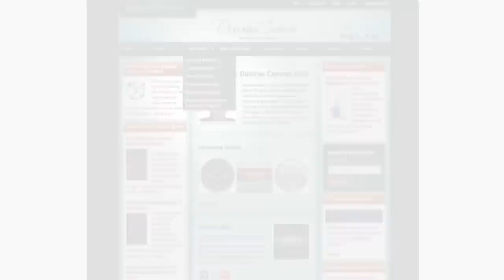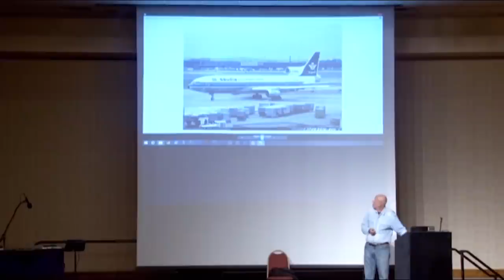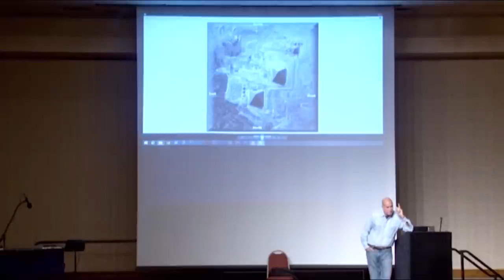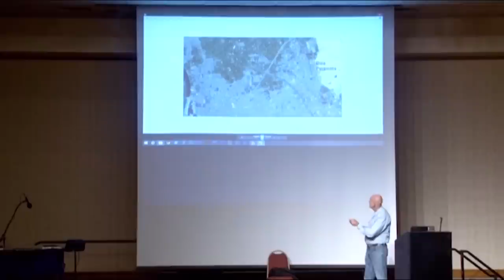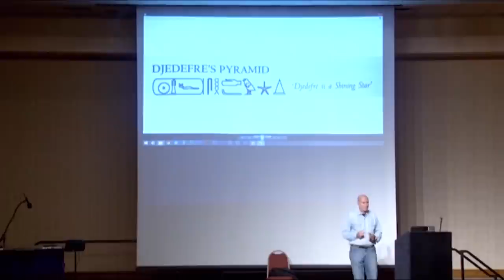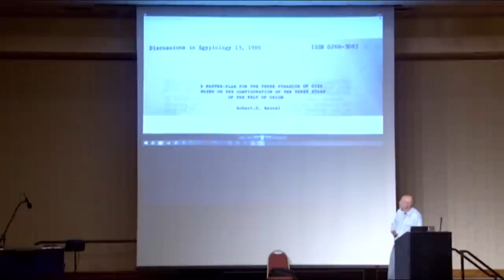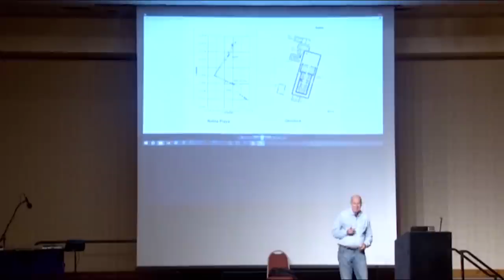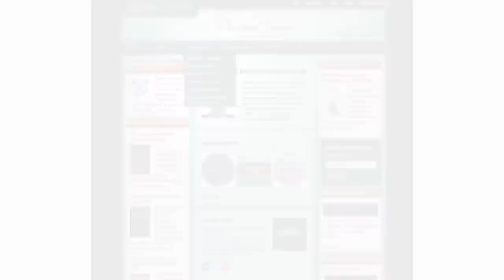The Quest for Lost Knowledge Robert Bauval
Dolores Cannon was a regressive hypnotherapist and psychic researcher who recorded "Lost" knowledge. Dolores was involved with hypnosis for 40 years and exclusively with past-life therapy and regression work for thirty years. Over this time she developed her own unique technique which enabled her to gain the most efficient release of information from her clients and to facilitate instantaneous healing.